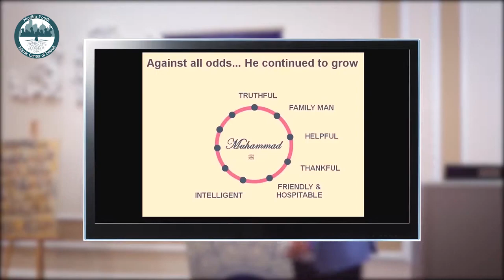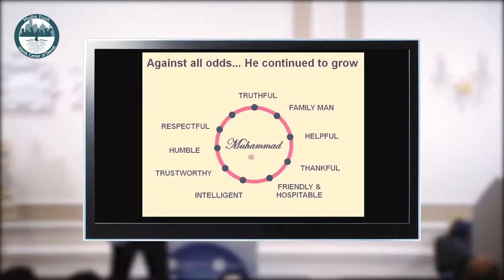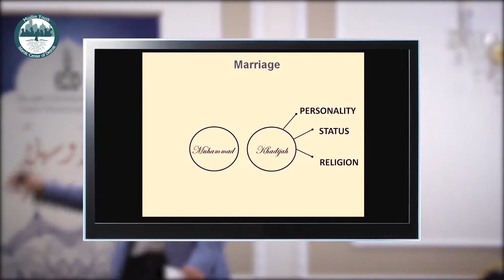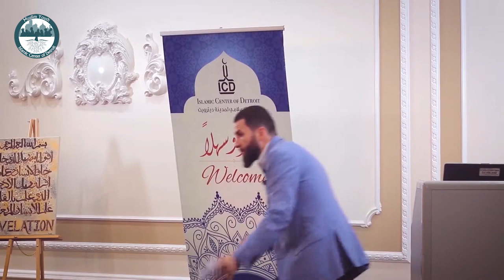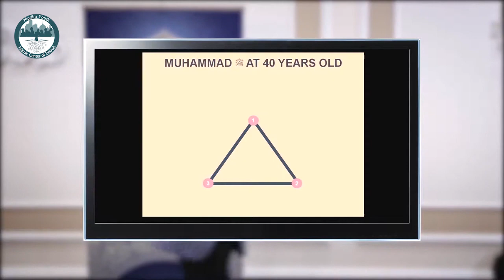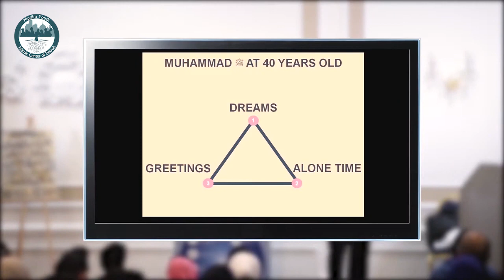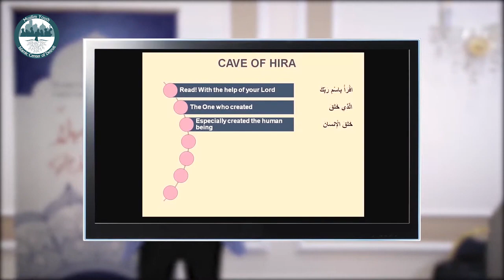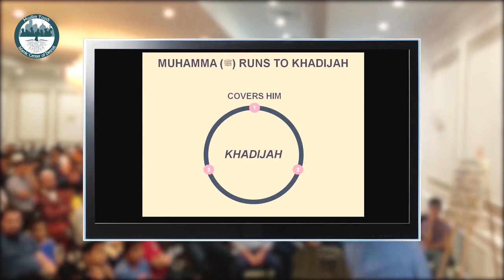MY ICD Risalah Series with Ustadh Majed Mahmoud Session 1 Part 3